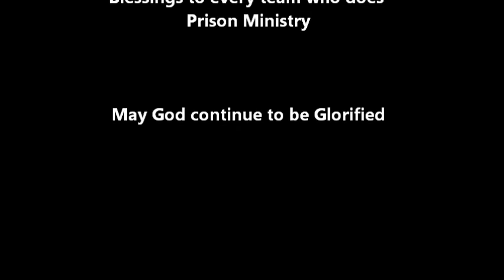EPUBC Prison Ministry Service, Matthew 25:31-46 Message by: Reverend Dr. Joyce Ross